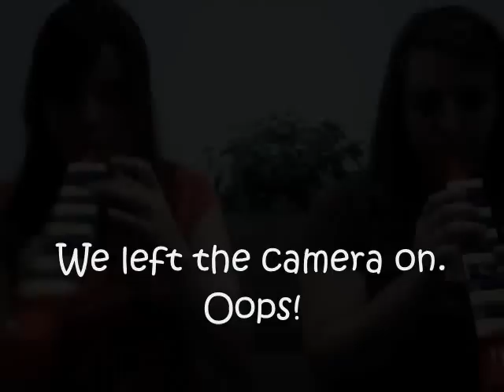The Piano Horn Chronicles: Episode 2 - Eine Kleine Nachtmusik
We decided to make a two in one night, so here's the second one!